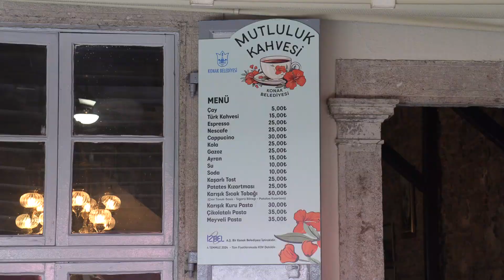mutluluk kahvesi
Konak Belediye Başkanı Nilüfer Çınarlı Mutlu, Konaklıların yeni buluşma noktası olan ve ekonomik fiyatlarıyla dikkat çeken Mutluluk Kahvesi’nin Abacıoğlu Hanı’nda hizmet veren şubesini ziyaret etti. Mutluluk Kahvesi’nde keyifli vakit geçiren vatandaşlarla sohbet eden Başkan Mutlu, “Mutluluk Kahvesi’nin sayısını günden güne çoğaltarak, bu hizmeti Konak’ımızın pek çok noktasına yaymayı amaçlıyoruz” dedi.

İlki Kemeraltı Abacıoğlu Hanı’nda, ikincisi ise Güneşli Mahallesi bulunan Dr. Saadettin Yağdıran Spor Tesisleri Bahçesi bahçesinde hizmete açılan ve ekonomik fiyatlarıyla dikkat çeken Konak Belediyesi’nin emekli dostu mekanı Mutluluk Kahvesi, ekonomik sebeplerle sosyal yaşamdan koparılan vatandaşların yüzünü güldürmeye devam ediyor. Özellikle emeklilerin nefes alabildikleri bir mekan yaratmış olmanın gururunu yaşadıklarını belirten Başkan Nilüfer Çınarlı Mutlu, Konaklıların yeni buluşma noktası olan Mutluluk Kahvesi’nin Kemeraltı Çarşısı’nın uğrak tarihi mekanlarından Abacıoğlu Hanı’nda hizmet veren şubesini ziyaret etti. İşletmesini belediye şirketi İZBEL’in üstlendiği ve çayın 5 TL, kahvenin 15 TL’ye içilebildiği Mutluluk Kahvesi’nde vatandaşlarla vakit geçiren Başkan Mutlu, herkesle tek tek selamlaşarak sohbet etti. Vatandaşların böyle bir mekanı Konak’a kazandırdığı için teşekkürlerini ilettiği Başkan Mutlu, hem mekan hem de belediye hizmetleriyle ilgili talepleri dinlemeyi de ihmal etmedi.

Mutlu: Sayısını günden güne çoğaltacağız

Sosyal belediyecilik anlayışıyla özellikle emekli dostu mekanların sayısını ilçe genelinde arttırmak için çalışmaya devam edeceklerini dile getiren Konak Belediye Başkanı Nilüfer Çınarlı Mutlu, “Özellikle emekli komşularımızı düşünerek hizmete açtığımız Mutluluk Kahvesi’nin amacına hizmet ediyor olduğunu ve ziyaretçilerinin memnun kaldığını görmek bizleri hayli sevindirdi. Huzurlu ortamı ve ekonomik fiyatlarıyla tüm Konaklılar için yeni buluşma noktası haline gelen Mutluluk Kahvesi’nin sayısını günden güne çoğaltarak, bu hizmeti Konak’ımızın pek çok noktasına yaymayı amaçlıyoruz” ifadelerini kullandı.